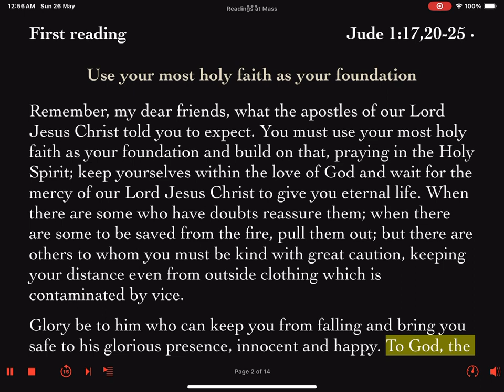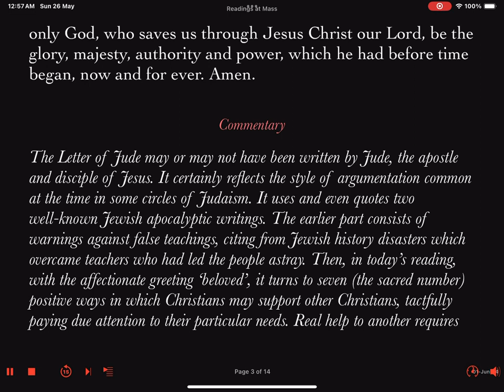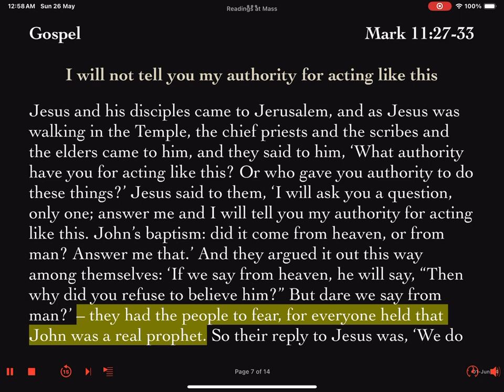Saturday 1 June 2024 Memorial of St Justin, Martyr, First Reading Lector's Reading Prep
First Reading: Jude 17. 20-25

Excerpt:
Section II: Commentary

Overarching Theme: The passage from the letter of St Jude emphasises the importance of faith, vigilance against vice, and the mercy of God. It encourages believers to stay firm in their faith, support those who doubt, and exercise caution while helping others. It concludes with a doxology, praising God’s power and authority.

Type of Passage: This passage is exhortatory, offering advice and encouragement to believers.

Original Target Audience: The original target audience of this passage were early Christian communities, likely in the late first century, who were facing challenges to their faith and needed guidance on maintaining their spiritual integrity.

Historical/Biblical Background: The letter of Jude, traditionally attributed to Jude, the brother of James (and possibly Jesus), addresses the early Christian communities. The letter warns against false teachings and urges believers to defend their faith. This passage, in particular, focuses on practical advice for living a faithful Christian life and maintaining spiritual vigilance.

Section III: Proclamation Tips

Literary and Rhetorical Devices:

Parallelism: "You must use your holy faith as your foundation and build on that, praying in the Holy Spirit."

Metaphor: "When there are some to be saved from the fire, pull them out."

Symbolism: "Keep yourselves within the love of God" and "wait for the mercy of our Lord Jesus Christ to give you eternal life."

Repetition: "To God, the only God, who saves us through Jesus Christ our Lord, be the glory, majesty, authority and power, which he had before time began, now and for ever."

Overall Tone to Use: The tone should be earnest and reverent, reflecting the serious exhortation and the doxology's profound praise.

Overall Pace and Energy of this Reading: Maintain a steady and deliberate pace to convey the weight of the message. The energy should be calm but firm, rising slightly during the doxology to convey the glory and majesty of God.

Identify Any Change in Direction/Subject/Speaker:

The first part (verses 20-23) focuses on practical advice.

The second part (verses 24-25) shifts to a doxology, praising God's ability to protect and save.

Section IV: Pronunciation Tips

Jude:

IPA: /dʒuːd/

Respelling: jood

Refers to: Author of the letter, possibly the brother of Jesus and James

Sounds like: "dude" with a "j" sound

Unvoiced consonants: None

Syllable stress: Single syllable

Apostles:

IPA: /əˈpɒsəlz/

Respelling: uh-POS-uhls

Refers to: The original disciples of Jesus

Sounds like: "uh-POS-suhls"

Unvoiced consonants: /s/

Syllable stress: Second syllable

Section V: Sense Lines • Meaning • Delivery

Raw breakdown of the passage into sense lines, ensuring no words or punctuation are omitted:

Sense Line #1: A reading from the letter of St Jude

Sense Line #2: Remember, my dear
friends, what the apostles of our Lord Jesus Christ told you to expect. You
must use your holy faith as your foundation and build on that, praying in the
Holy Spirit;

Sense Line #3: keep yourselves within
the love of God and wait for the mercy of our Lord Jesus Christ to give you
eternal life. When there are some who have doubts, reassure them;

Sense Line #4: when there are some to
be saved from the fire, pull them out; but there are others to whom you must be
kind with great caution, keeping your distance even from outside clothing which
is contaminated by vice.

Sense Line #5: Glory be to him who
can keep you from falling and bring you safe to his glorious presence, innocent
and happy.

Sense Line #6: To God, the only God,
who saves us through Jesus Christ our Lord, be the glory, majesty, authority
and power, which he had before time began, now and for ever. Amen.

Sense Line #7: The word of the Lord.

This detailed breakdown should help in focusing on each individual idea and concept within the passage.